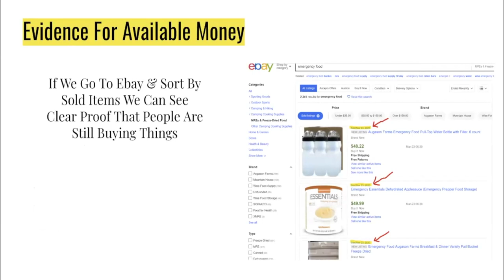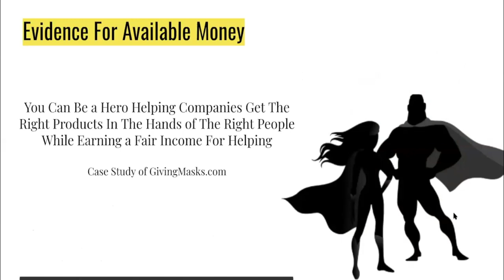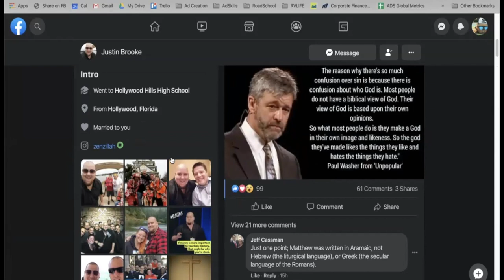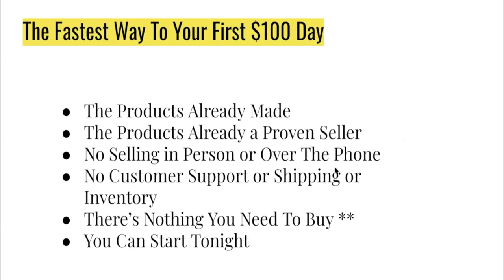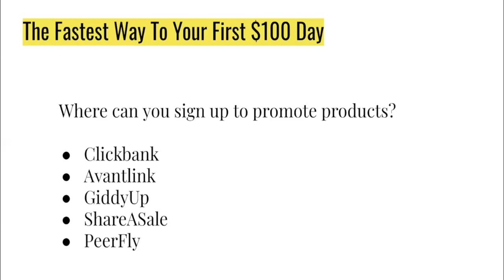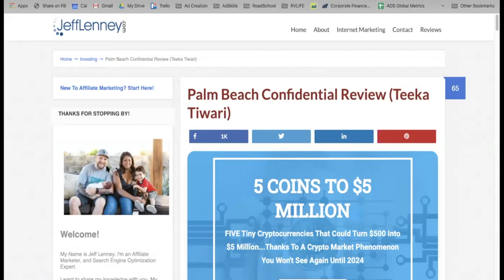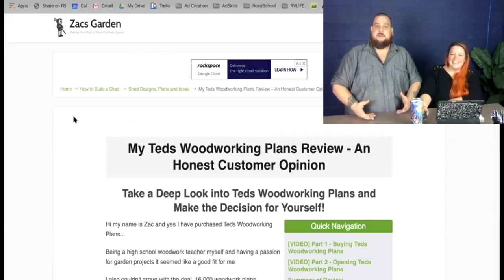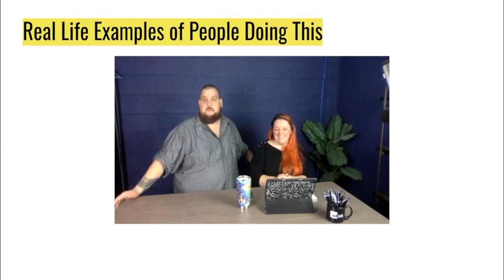$100 a Day The Fast, Cheap, & Easy Way - Part 1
In this online class, I'm going to walk you through what I've learned in 15 years working from home to shortcut your learning curve to earning $100/day from home.

- Here’s what you’ll learn in this class!
- Evidence For Available Money
- Choosing The Right Teacher
- The Fastest Way To Your First $100 Day
- Real Life Examples of People Doing This
- How I Bought a $60k RV With This
- Minimizing Risk & Maximizing Profit
- Insider Reveals Tricks They Don’t Want You To Know
- My 15 Year Long Winning Formula
- Follow Along With Me Step By Step
- Mistakes I Made, AVOID THESE!
- If You Only Learn 1 Thing From All of This

Hire an AdSkills certified media buyer?